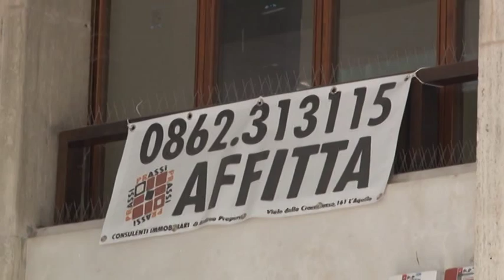Guardia di Finanza, una denuncia per peculato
E’ stato denunciato dalla gdf per peculato un funzionario dell’agenzia delle entrate dell’Aquila. Tra le altre cose aveva sottratto somme di denaro derivanti dal pagamento di tributi per le pratiche catastali